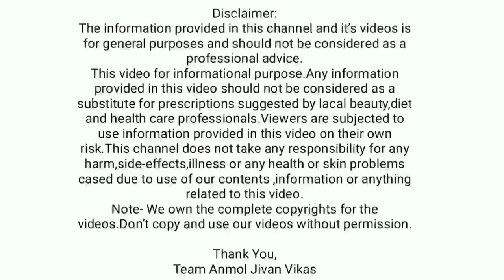नपुंसकत्वपणा,वांझपणा यावर प्रभावी घरगुती उपाय | नक्की पाहा